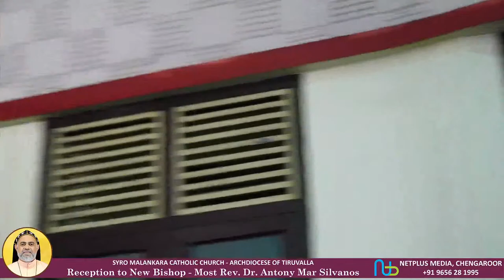RECEPTION TO NEW BISHOP Most Rev Dr Antony Mar Silvanos |St Johns Metropolitan Cathedral Thiruvalla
RECEPTION TO NEW BISHOP

Most Rev. Dr. Antony Mar Silvanos

St. John's Metropolitan Cathedral, Thiruvalla
Saturday, 23 July 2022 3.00 pm